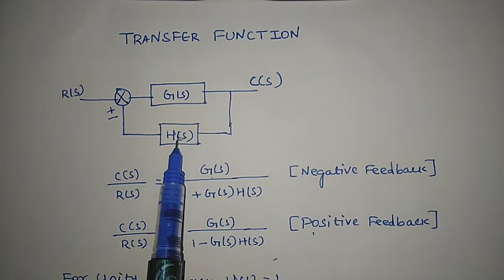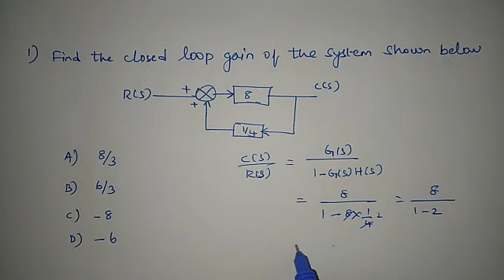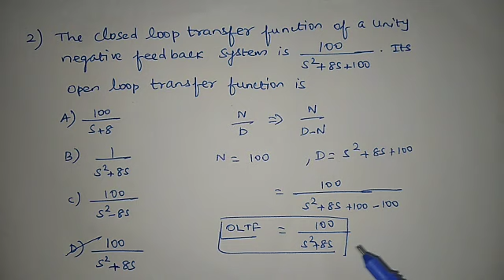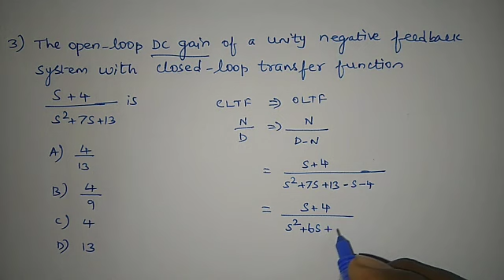TRB POLYTECHNIC Lecturers Preparation தமிழில்| Transfer Function|Useful For ECE|EEE|EIE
Concept of transfer function is explained with problems in Tamil.
Useful for TRB Polytechnic Lecturers exaM Preparation for ECE,EEE and ICE.